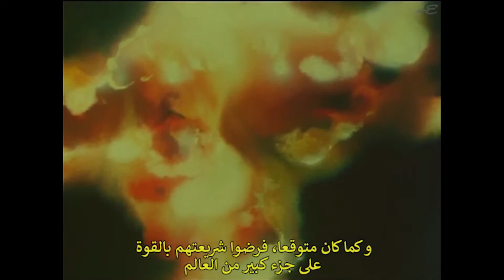قبضة حسن البدري